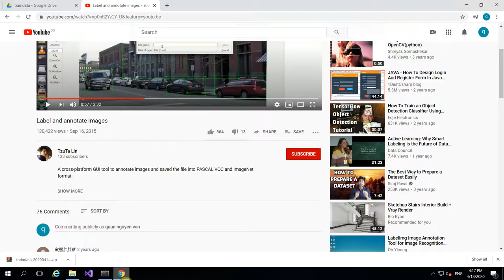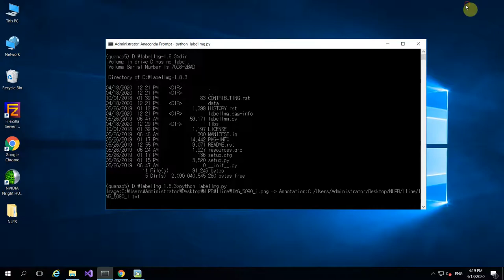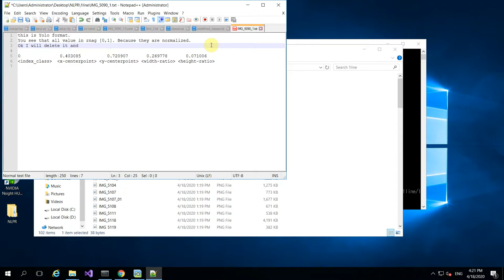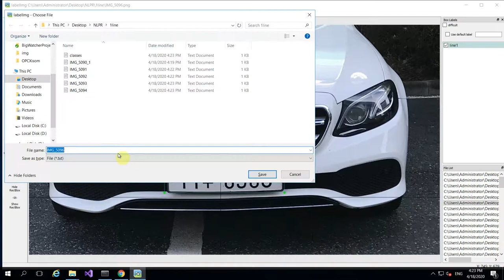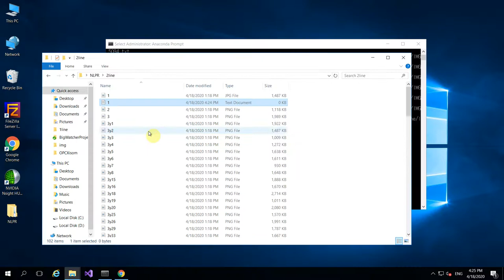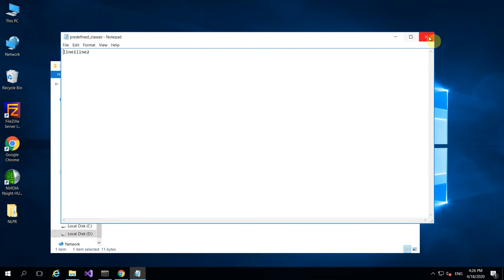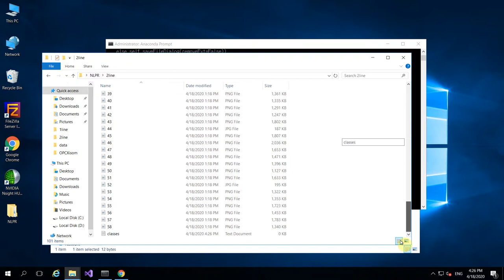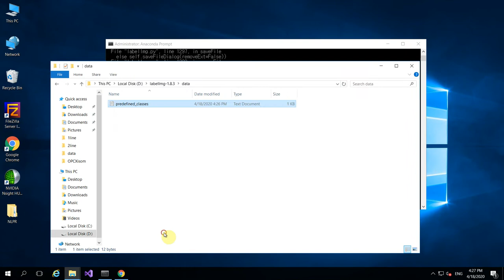AI | LabelImage Anotation